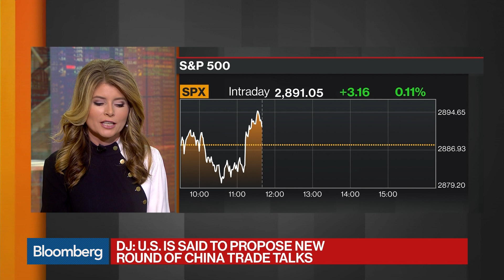How AI is Keeping Amplitude Capital Off Strategy 'Backfoot'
Sep.12 -- Amplitude Capital Chairman and Chief Executive Officer Karsten Schroeder discusses the use of artificial intelligence in his firm's investment strategy with Bloomberg's Julie Hyman on "Bloomberg Markets: European Close."